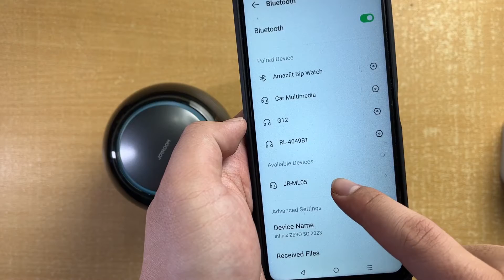Review Joyroom JR-ML05 RGB Wireless Speaker + Lampu Jedag Jedug!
Link Pembelian Produk =
Ini adalah review Speaker RGB Bluetooth sekaligus lampu kamar/ruangan yaitu Joyroom JR-ML05. dengan bluetooth 5.3 speaker ini dapat menjangkau sampai dengan 10m dengan kualitas suara yang bagus dan bass yang dalam, speaker ini sangat cukup untuk menjadi penghias ruangan kalian.